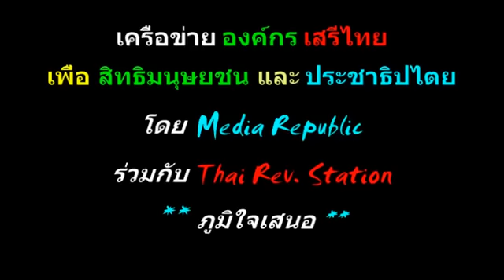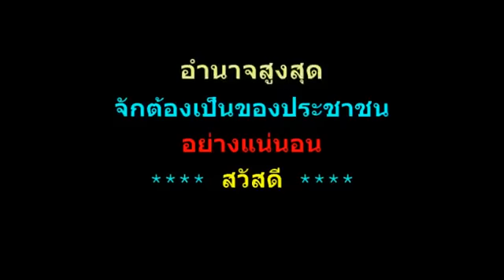แก๊งต้มตุ๋นแห่งชาติ sanamluang 20082008 @Jul 8, 2016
MR 144AA Deceptive Monarchy 100 เรื่องของในหลวง ระบอบเผด็จการลวงโลกที่ทำลายคนมีความรู้ความสามารถ แต่กลับสนับสนุนยกย่องคนประจบสอพลอ
sanamluang 20082008 Published on Jul 8, 2016